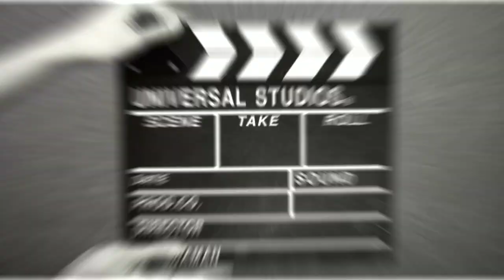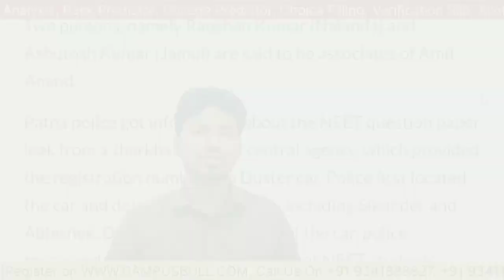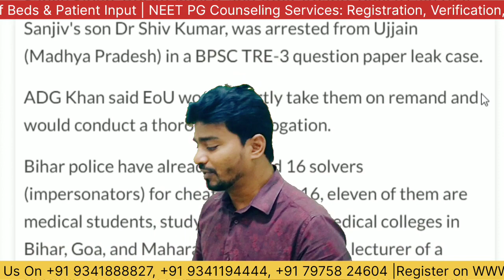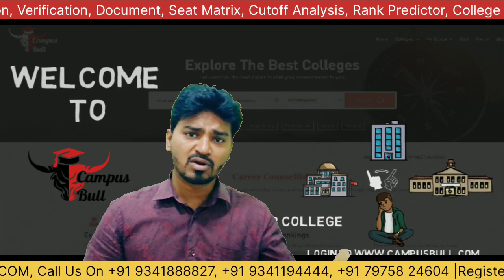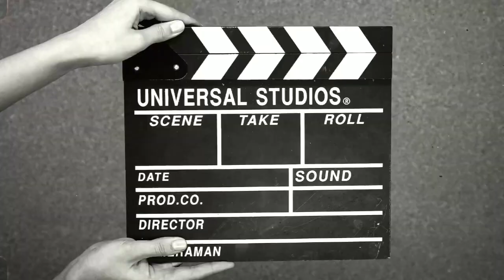RE EXAM 2024?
comedk2024 comedkcounselling cet kcet placement btechadmissions studybtech engineeringcolleges computerscience bangalore We provide complete guidance for admission to top Engineering \ Medical colleges of Bangalore.
Get your Direct admission for B.tech Medical in the best colleges of Bangalore Karnataka.

Re-Exam of NEET 2024 ? Chhattisgarh, Bihar, Rajasthan & Jharkhand ?
Be prepared for Re-Exam for NEET UG 2024
Through Kcet & Comedk for the year 2024. Faculty quality, Infrastructure, Academic Excellence, Research facilities, and placement records.